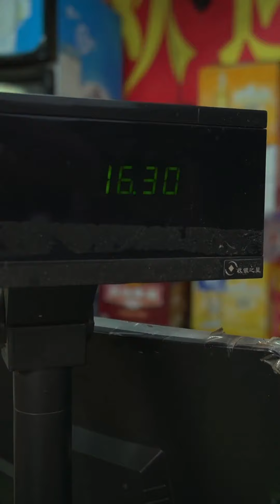天色昏暗哥哥還沒回來，奶奶很擔心，難道出事了？奶奶有乖孫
我们强调了视频内容的合规性，绝对没有任何不良引导或危险行为。 天色昏暗哥哥還沒回來，奶奶很擔心，難道出事了？奶奶有乖孫
哈嘍！大家好我是【奶奶有乖孫】
正式入駐YouTube平台啦！這裡是唯一官方賬號，其他都是盜版！
世上只有奶奶好，勤儉節約的，愛生活，愛子孫！
雖然不能給兒孫大富大貴，但永遠不讓孩子餓肚子！